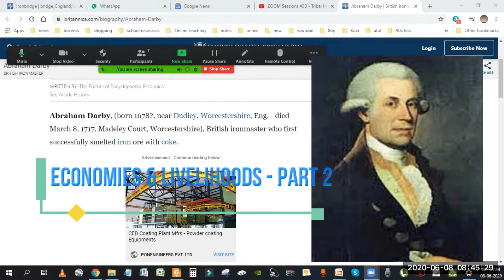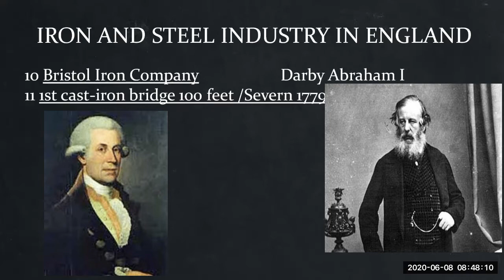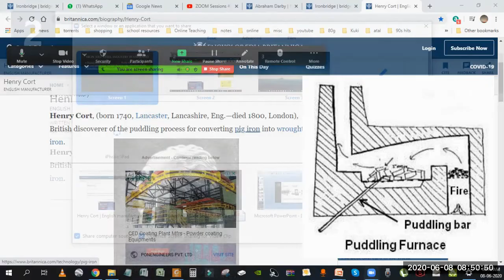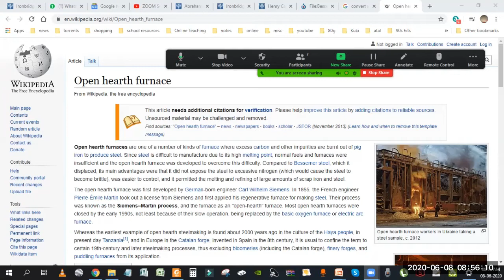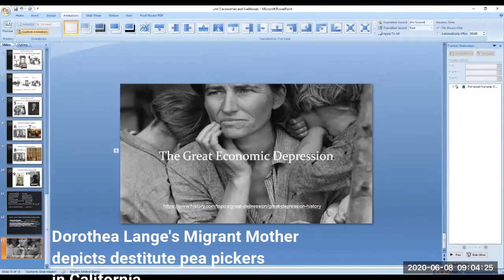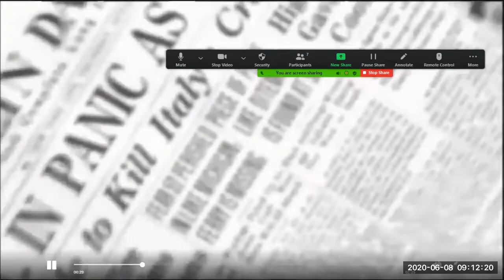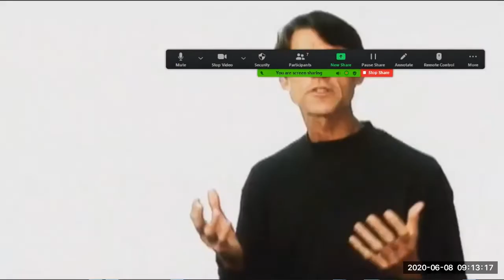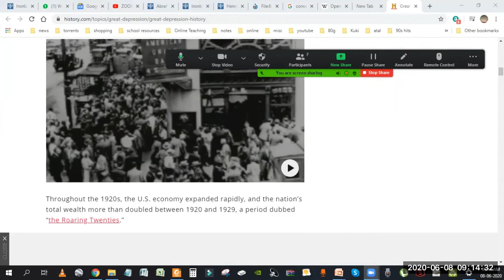ECONOMIES AND LIVELIHOODS - PART 2 - ZOOM SESSIONS#33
The Great Economic Depression video clip from the History Channel